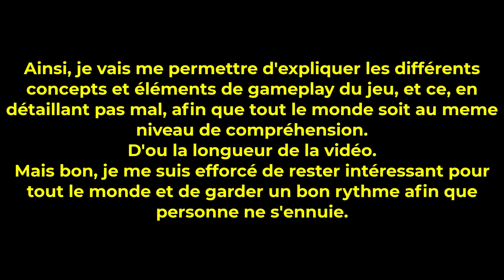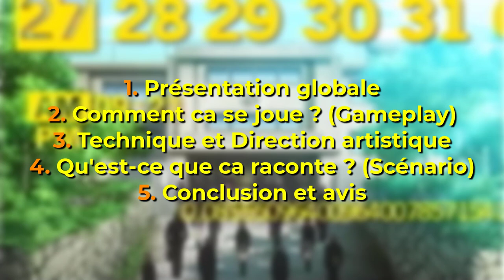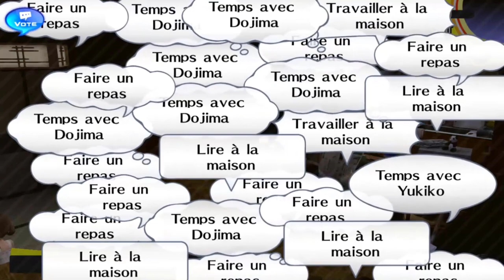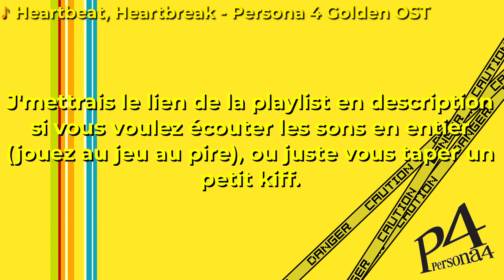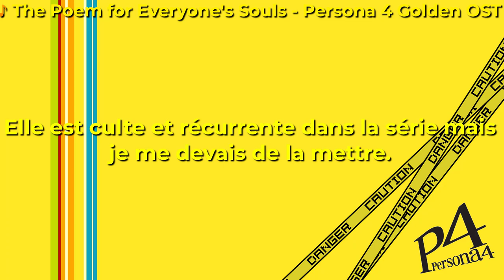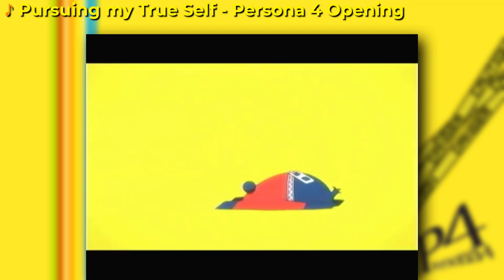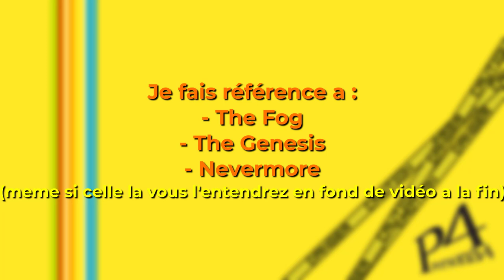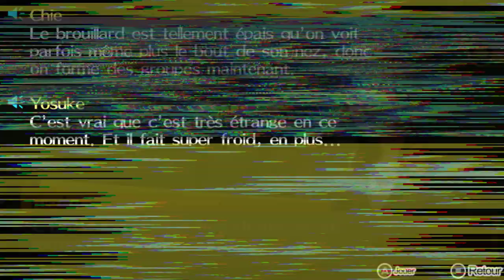PERSONA 4 GOLDEN : LA QUÊTE DE VÉRITÉ (Analyse / Test)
Avant le succès planétaire Persona 5, il y eut Persona 4.
Je vais aujourd'hui revenir sur cet opus de la série o combien excellent a mes yeux, et ce, en le présentant et en l'analysant en long et en large. Son gameplay et ses mécaniques, son scénario, son propos...

Que vous soyez ici pour découvrir la série, ou simplement pour connaitre mon avis sur le jeu tout en vous replongeant dedans l'espace d'un instant, vous êtes au bon endroit !
Prenez un coca bien frais et posez vous, est temps de retourner a Inaba.

SOMMAIRE :

00:00 Intro
3:17 Présentation
6:15 Gameplay
21:25 Direction artistique
28:43 Scénario
41:30 Conclusion
46:05 Outro